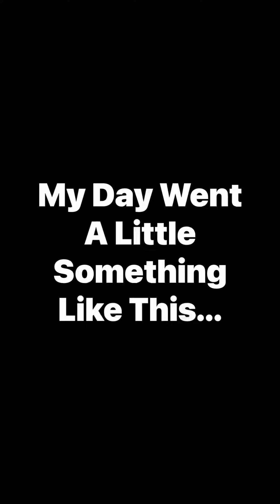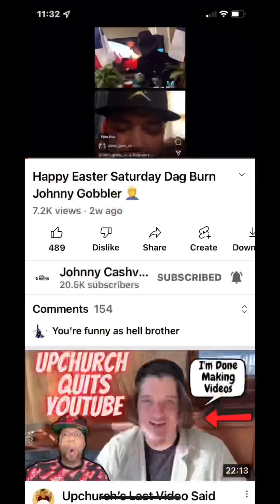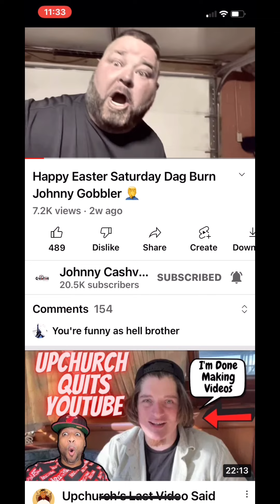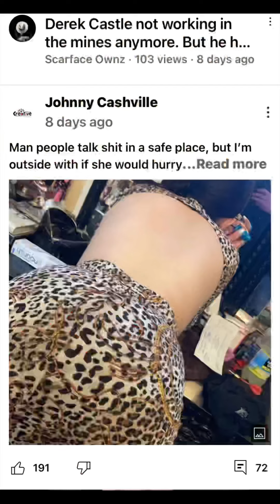I am @Johnny Cashville Today creeksquad ryanupchurch 😭🫶🏾🤫👀